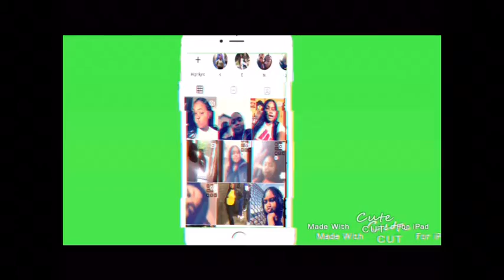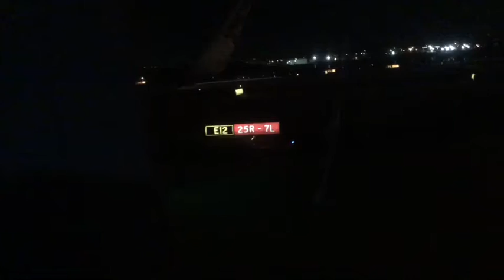Going home 🤕 | VLOGMAS DAY 13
follow me @trendsetter.kennzie
add me @kennzie131 & @kennzie137